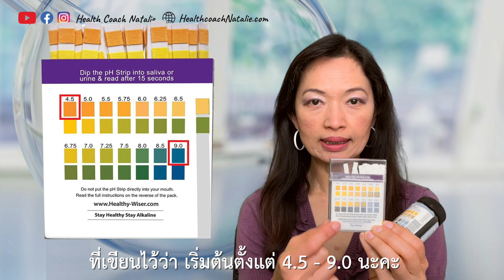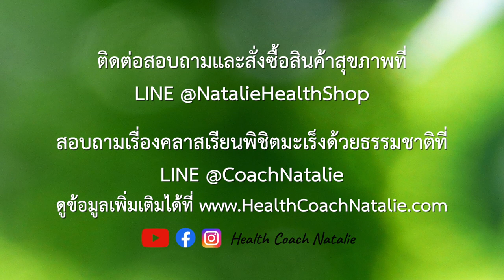วิธีตรวจความเป็นกรด-ด่างของร่างกายอย่างง่ายๆและเร็วที่สุด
คุณรู้หรือไม่ว่ามะเร็งไม่สามารถโตได้ในสภาวะที่เป็นด่าง
ถ้าคุณเป็นห่วงสุขภาพของคุณ ต้องทดสอบ อย่าเดา!

ใช้แถบทดสอบ pH ง่ายและรวดเร็วในการวัดค่าความเป็นกรด-ด่างของร่างกาย จะทำให้ชีวิตของคุณง่ายขึ้น!

ดูรายละเอียดเพิ่มเติมได้ที่นี่: